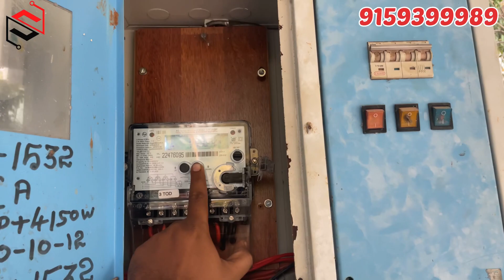Solar 5KW ON GRID | Aluminium Structure | TAMIL | 9159399989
This video About ON GRID SOLAR INSTALLATION IN TAMILNADU
5 kva Ongrid solar installations
ALUMINIUM STRUCTURE